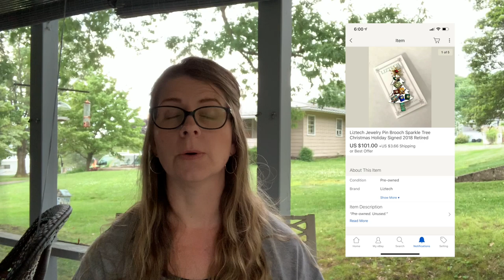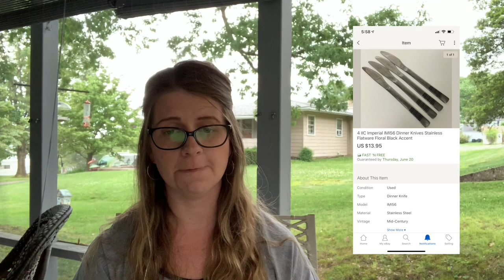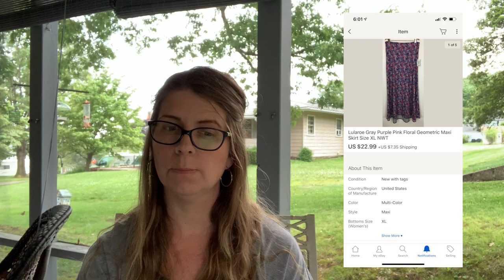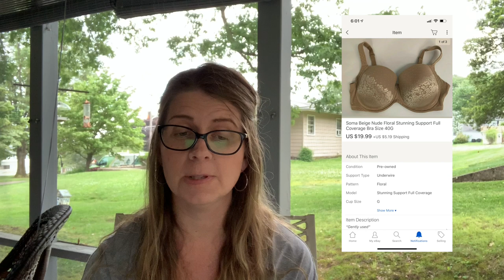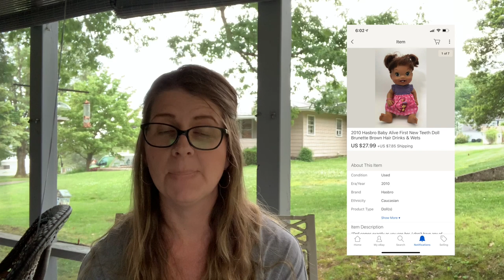What sold! Weekend Edition #18 | What's Selling For Me On eBay & Poshmark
My weekend Sales!